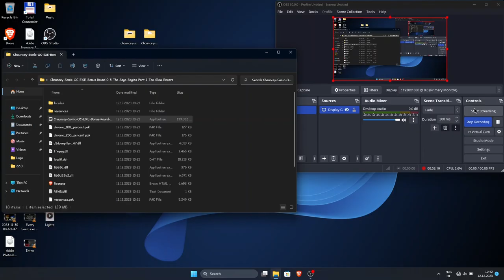Chauncey (Sonic OC).EXE Bonus Round 0.5: The Saga Begins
Chauncey (Sonic OC).EXE Bonus (Round 0.5: The Saga Begins) [Part 1: Too Slow Encore]